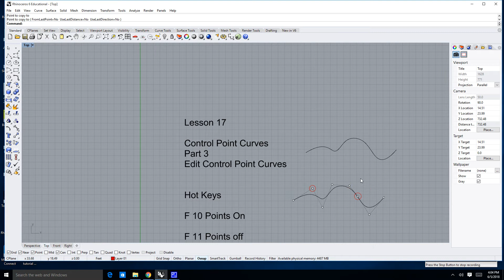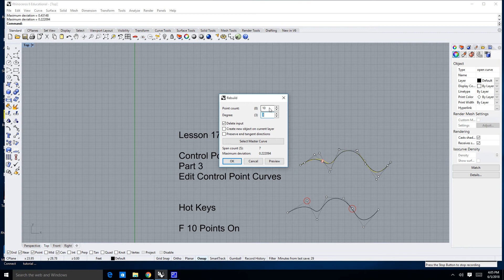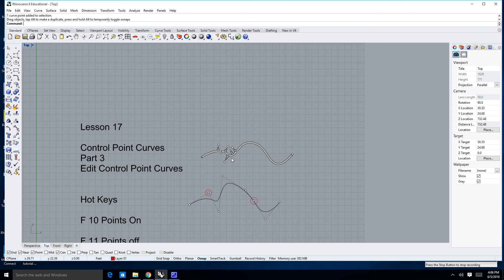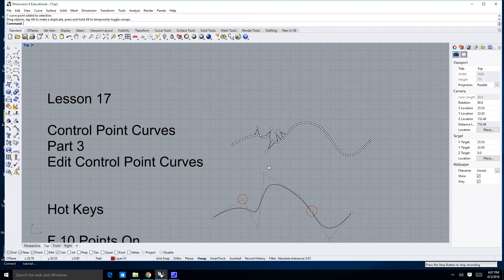Rhino 6 Lesson 17 2D Drawing Control Point Curves in Rhino 6 Part 3 Rebuild Command